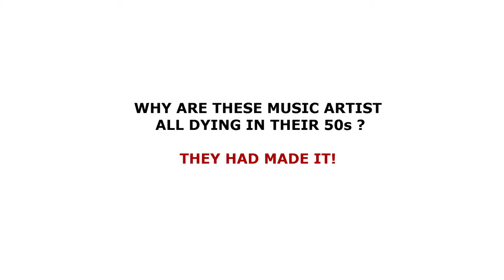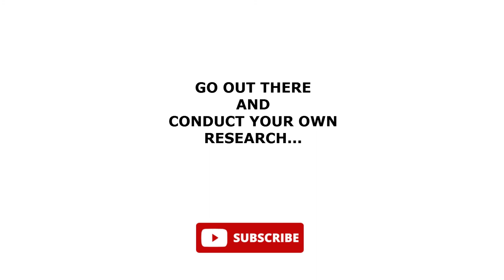MUSIC ARTISTS ARE MORE AND MORE DYING IN THEIR 50s | WHY? | THEY ARE RICH AND HAVE MADE IT | HMMMM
MUSIC ARTISTS ARE MORE AND MORE DYING IN THEIR 50s, WHY IS THIS HAPPENING? THEY ARE RICH WITH FAMILIES AND HAVE MADE IT. HMMMM

BOB DYLAN IS A CULTURAL ICON FROM THE 1960s, WHO CELEBRATED HIS 80th BIRTHDAY THIS YEAR (2021).

HIS MOST FAMOUS SONGS ARE BOTH POLITICAL AND PROVOCATIVE:

 1. "BLOWIN IN THE WIND" (1963)
 2. "THE TIMES THEY ARE A-CHANGING" (1964)

BOTH BECAME ANTHEMS FOR BOTH THE CIVIL RIGHTS MOVEMENT AND ANTI-WAR PROTESTORS IN THE USA.

HOWEVER IF YOU LOOK CLOSER THEIR IS A PATTERN OF MANY MUSIC ARTISTS DYING IN THEIR 50s.
MICHAEL JACKSON FROM THE JACKSONS AND THE JACKSON 5
GEORGE MICHAEL FROM FORMLY WHAM
PRINCE FROM THE NEW POWER GENERATION
WHITNEY HOUSTON
BLACK ROB FROM BAD BOY MUSIC
DMX FROM THE RUFF RYDERS

POKE DA BEAR